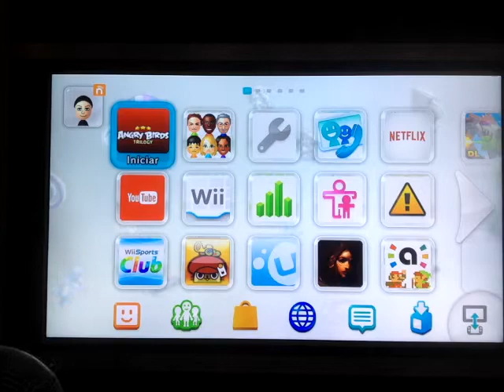Angry Birds Trilogy - Angry Birds Classic - Surf and Turf - Level 25-33 - 92,390